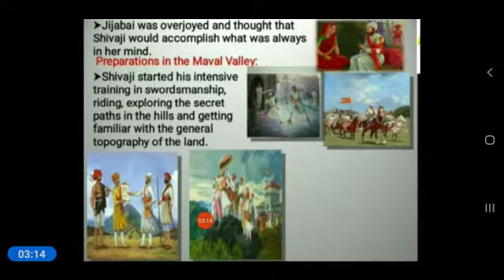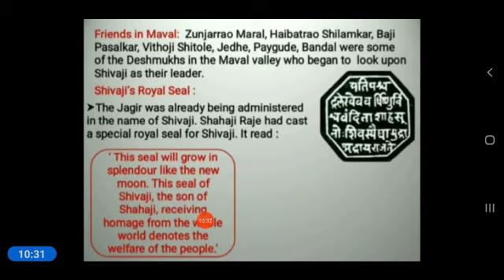Video 2 Std - EVS 2 L. No. 6 Oath of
Video  2
Std - EVS 2
L. No. 6 Oath of